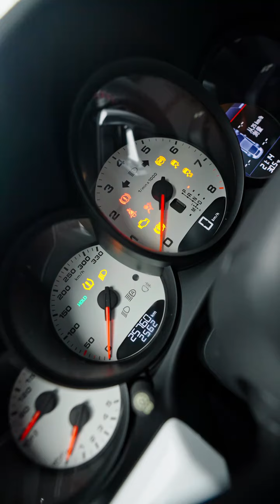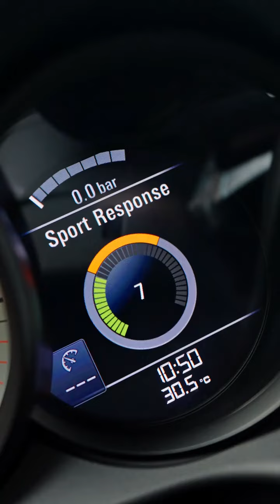2022 Porsche 911 Carrera 4 - Perfect Sports Car!